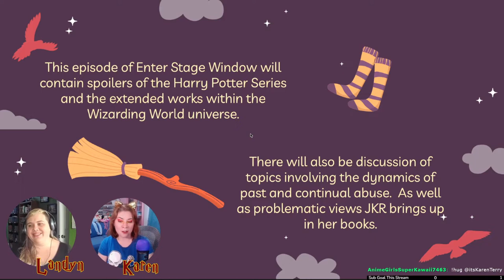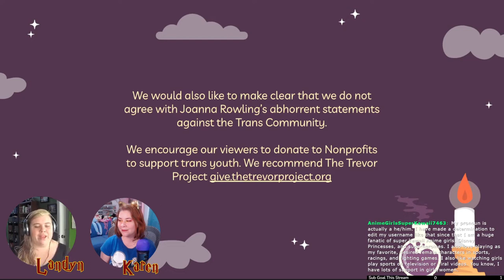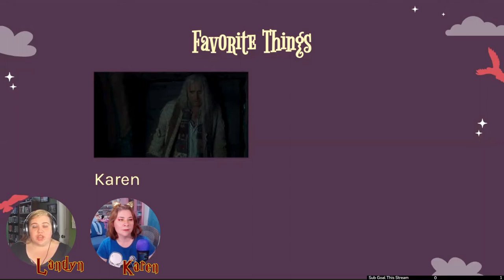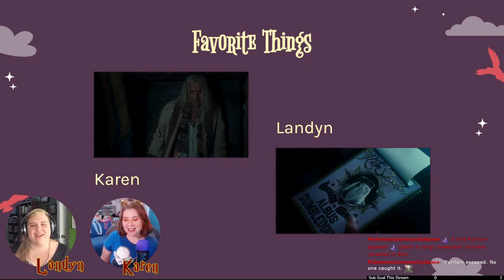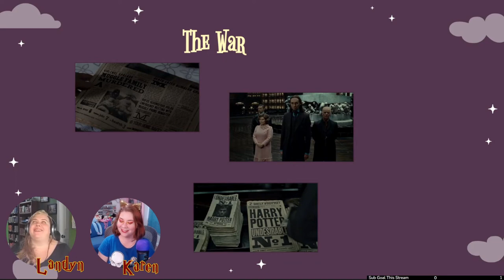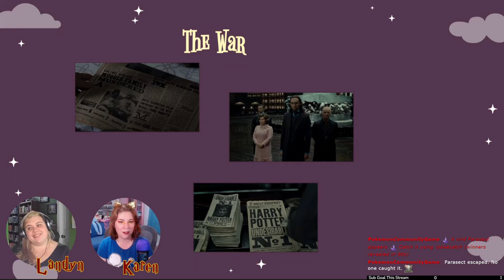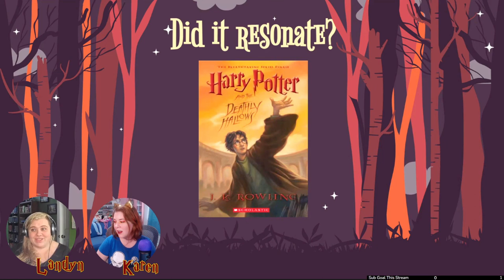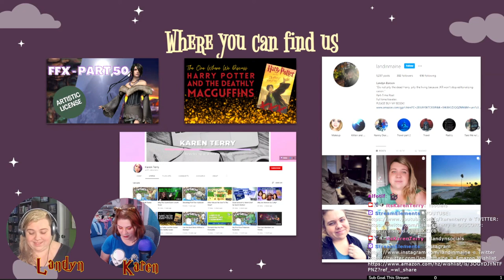Harry Potter And The Deathly Hallows - Part 1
Chapters
0:00 Introduction (Spolier Warning & Content Warning)
6:41 Favorite Things
15:20 Plot Summary
22:18 A Great Finale
46:14 The War
1:00:05 Audible Ad Beak
1:05:37 What Was Happening At Hogwarts
1:13:40 Snily
1:31:46 Final Thoughts
1:43:19 Outro

365 Days of Character Creation